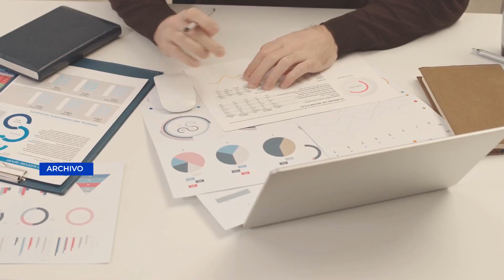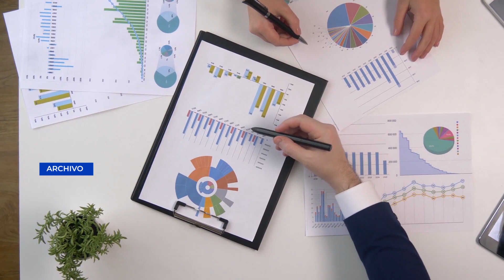El Banco de Guatemala afirma que el próximo gobierno podrá contar con un saldo de caja suficientes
A pocos meses de que se dé la transición de mando entre gobierno saliente y gobierno entrante, el banco de Guatemala afirma que el próximo gobernante recibirá un país en buen estado, pues tendrá a su favor suficiente saldo de caja para evitar retrasos en sus respectivas ejecuciones.